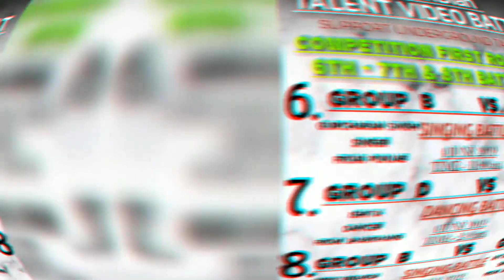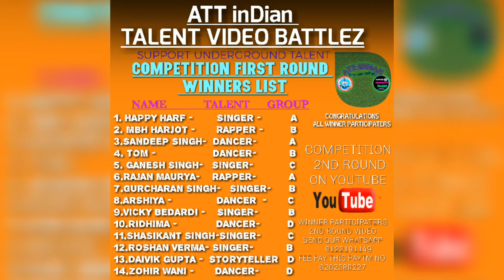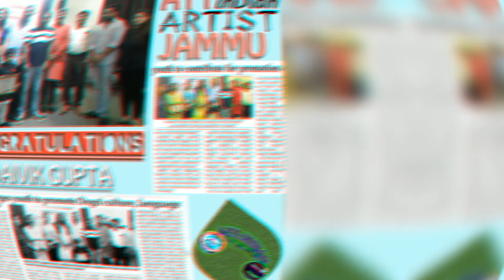Online Talent Video Battlez | Season 1st | All Participaters Indians | ATT inDian | Keep Love & Supp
THIS IS THE ONLINE TALENT VIDEO BATTLEZ ORGANIZE BY ATT inDian 2019 SEASON 1ST
ALL PARTICIPATERS ARE VERY TALENTED
This Video is Presented By ATT inDian
All Work - ATT inDian Production